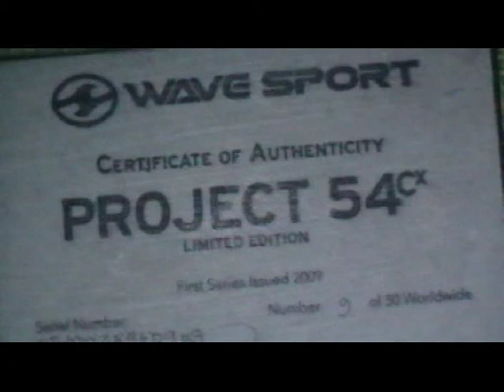Maria i rödå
Maria testar project 54cx för första gången i rödå som är fluschig (för högt vatten). OBS, detta är kl. 22,00 nationaldagen!